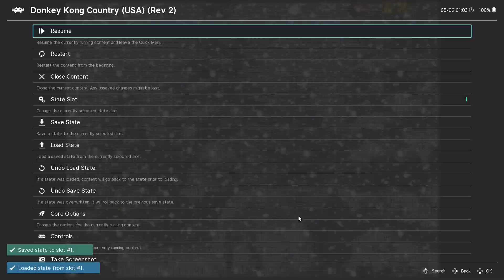Lets Play Donkey Kong Country Episode 4 - Gorilla Glacier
Its pretty cold but DK has fur so he's O K.